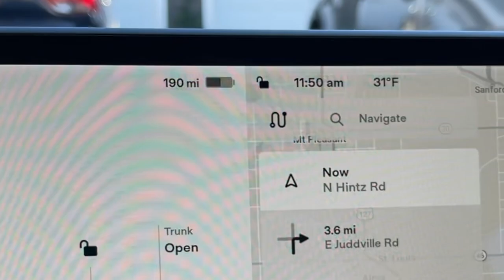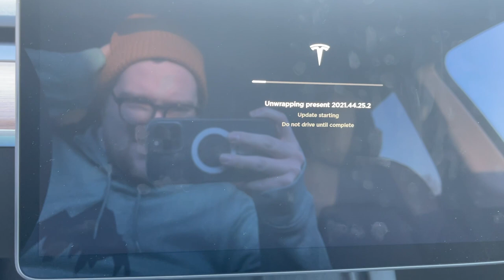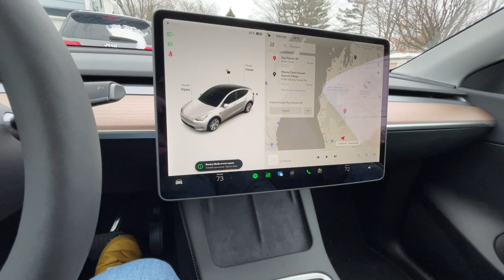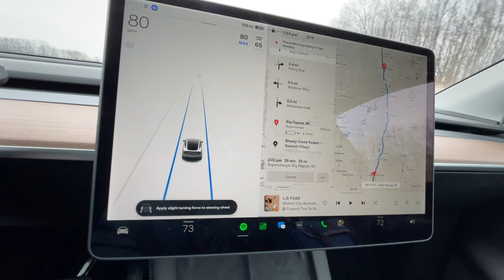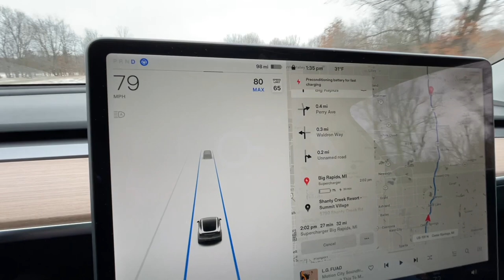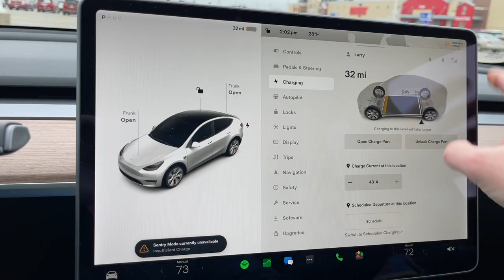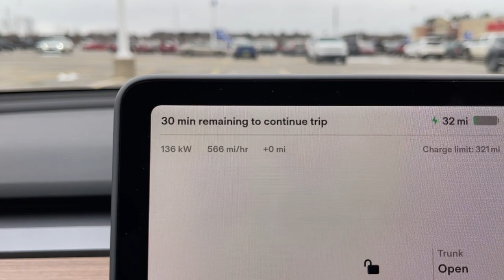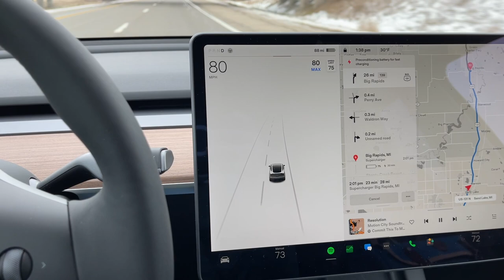Model Y Winter Range and Cargo Test | Driving my Tesla 1000 miles in 4 days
Wow! I can't believe I put 1000 miles on my Model Y after only owning it for a little over a week! This car is wild.

I have already learned so much about how this electric car works. I am officially a Tesla Guy! (Still not sure if that's a good thing)

So, I have filmed just about everything over these last 1000 miles and documented it in this video!

The most important part of this video is a winter range test. In this test, I measure the miles lost in a trip 53-mile trip. Using this data I was able to estimate the true range of a tesla model y in the winter. This is a test that should be accurate for most 32 degrees driving in your new tesla.

Up next I was able to give the Model Y a good cargo test as well! In this part of the video, I try to fit all of the stuff that I usually haul in my Jeep Grand Cherokee. The results were shocking! I am so impressed with the cargo room in the tesla model y.

Finally, after receiving the latest update, I take a final trip up north to go snowboarding for the first time this year. It was awesome!

Contents of this video:
00:00 - Intro
02:23 - Tesla Model Y Cargo Test
04:44 - The WORST part of the Model Y
06:00 - Finding Model Y's True Winter Range
09:42 - Downlading the V11.0 Tesla Update
10:24 - Road trip # 3 Up north! (Super charging)